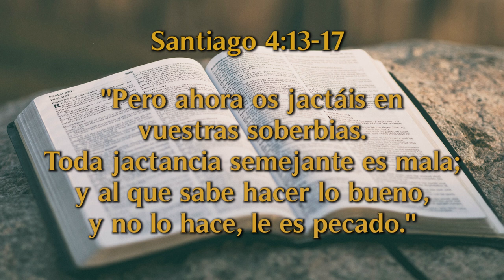Un Momento de Paz 1ene 2020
Transmision en vivo del programa Un Momento de Paz con el Ptr. Esteban Quiyono, hoy nos acompaña el lic. Neftalí Cruz Escobar, quien nos comparte su testimonio de oración